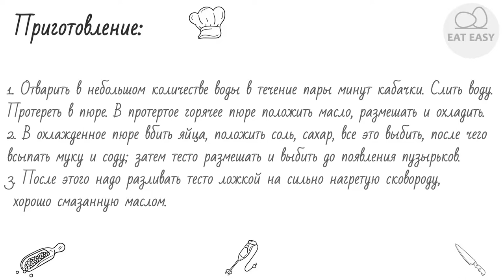Оладьи из кабачкового пюре На раз два!